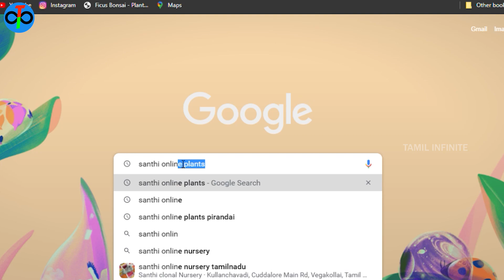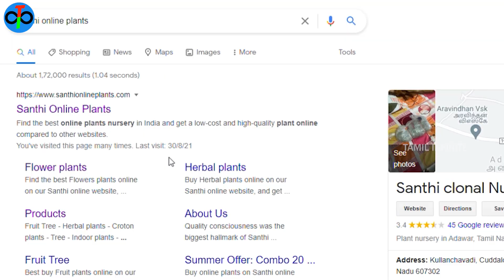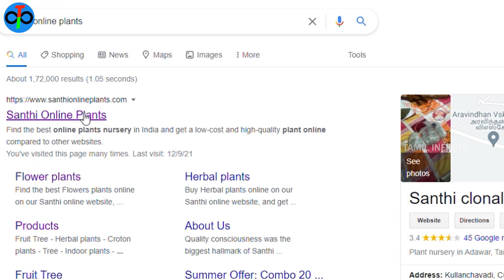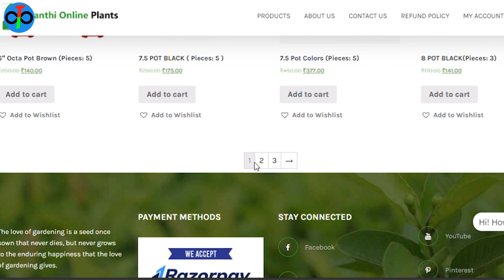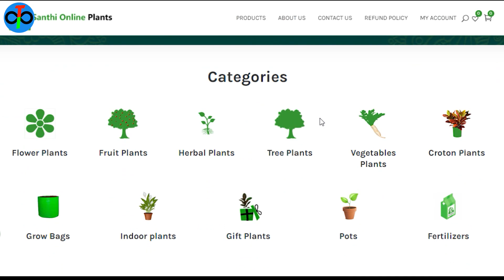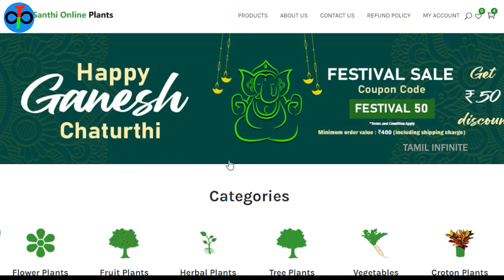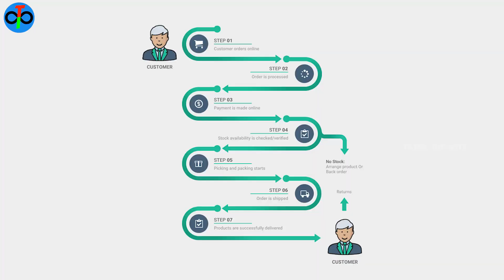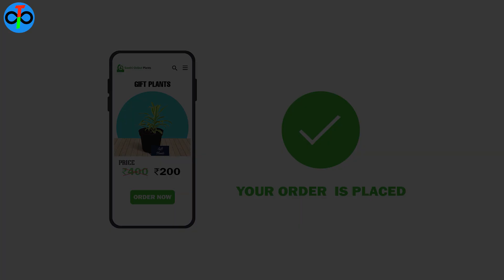தோட்டம் அமைக்க 20 ருபாய் போதும் | Build Your Garden from Rs-20 tamil | Santhi online plant interview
தோட்டம் அமைக்க 20 ருபாய் போதும் | Build Your Garden from Rs-20 tamil | Shanti online plant interview

366, Kullanchavadi main road, Vegakkollai,Panruti,
Cuddalore, Tamilnadu, India-607302

For making business & other interviews to do collaboration with tamil infinite channel

நன்றி